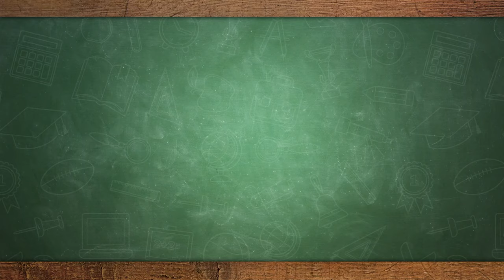Back To School Savings Event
Celebrate back to school with big savings on the 2021 Nissan Frontier and 2021 Nissan Titan at Cronic Nissan!